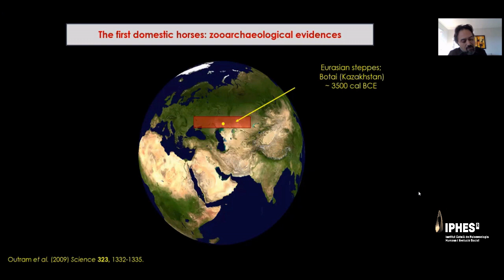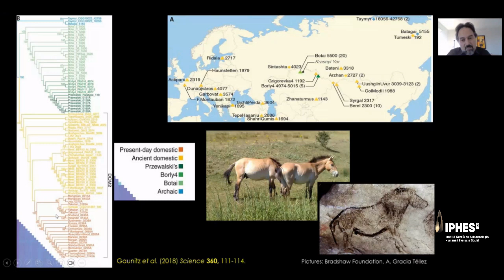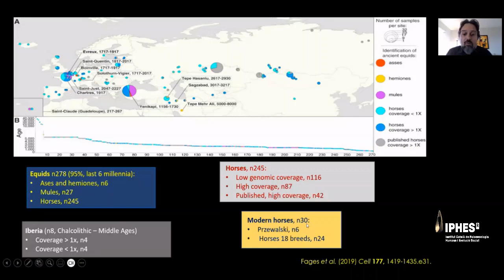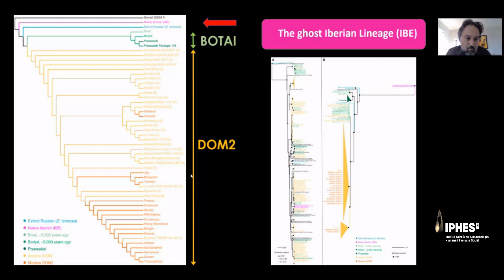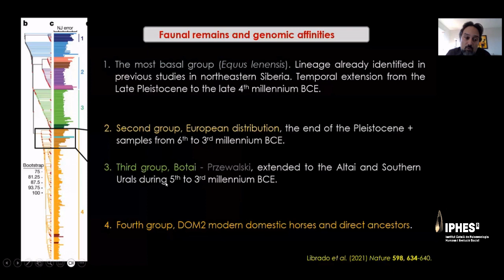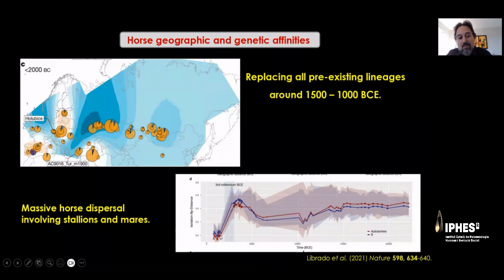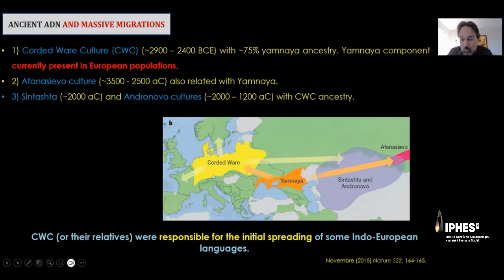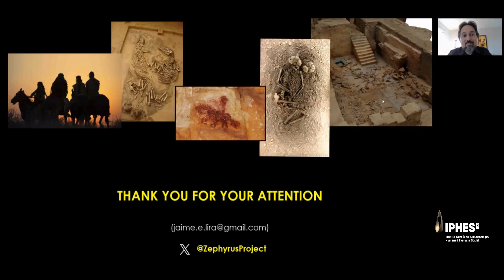Horse domestication through ancient genomes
Seminari a l'IPHES-CERCA del Dr. Jaime Lira Garrido, Investigador al Centre d’Anthropobiologie et de Génomique de Toulouse, CNRS, Université Paul Sabatier, França, i colaborador en la recerca del projecte als jaciments de la Sierra de Atapuerca.